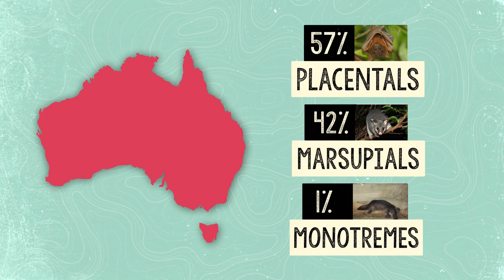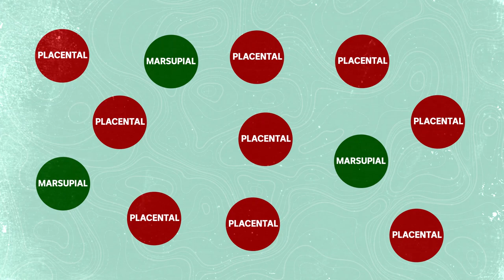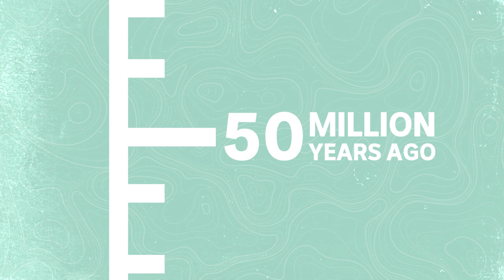Weird Animals of Australia: Why Down Under is so Unique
Across the world, Australia is known as the land of whacky animals. So, how did we get this reputation?

Well, lets look at our mammals. Worldwide there are 3 types, placentals, monotremes, and marsupials.

Most of the mammals in the world are but Australia is kinda different. We are the only continent on earth with all 3 types but also the only continent where marsupials dominate the landscape.

About 250 million years ago Australia was part of a much bigger island called Gondwana. Gondwana contained most of the land in the southern hemisphere and plenty of wildlife. Over time Gondwana started breaking up, one by one continents split and about 40-50 million years ago Australia was left on it's own.

While in the gondwana days there were marsupials all over the place over the years they started to disappear and placentals came to dominate every continent except Australia.

Over time marsupials started to evolve into all different shapes and sizes and because they were so far away from the rest of the world they morphed into something completely unique.

Around 100,000 years ago animals were big and I mean real big. We had giant kangaroos known as procoptodon that grew up to 2 metres, an enormous wombat called diprotodon that weighed about 2000 kilos and Megalania which was a ginormous 5 metre lizard.

But about 50,000 years ago these big animals start to disappear. Now there's still debate as to why they died out whether it was hunting, global warming, or more likely a combination of both but that's a different story.

Over the years Australia's climate became progessively drier and more arid. As well as this, we didn't really have any huge earthquakes or volcanoes to bring in fertile soil and eventually Australia became a pretty tough place to live.

One theory is that only animals that didn't use much energy, and didn't need heaps of food were able to survive.

So marsupials were able to make some energy saving adaptions like hopping on two legs and shrinking in size or changing their teeth to suit the food here.

They did have one advantage and that was a lack of big predators hunting them down. There was one cat like predator, the thylacoleo, and also a carnivorous kangaroo but they died out with the megafauna.
Then there was the Thylacine the world's only marsupial wolf, which was wiped out on the mainland when dingoes arrived 4000 years ago.

So basically, Australian animals have been doing their own thing for a long time, completely unsupervised.

And that's made us a living laboratory of evolutions quirkiest and coolest concoctions...way to go evolution!